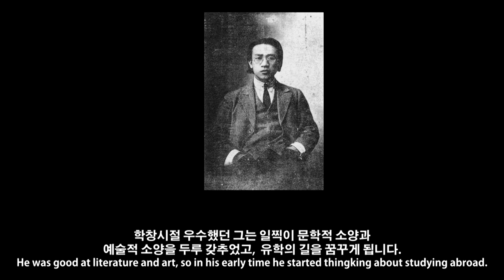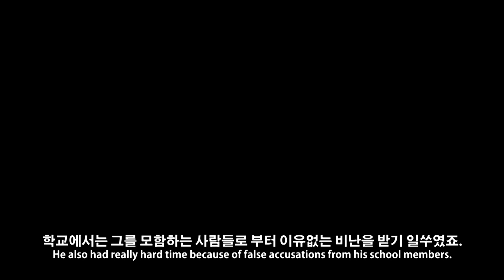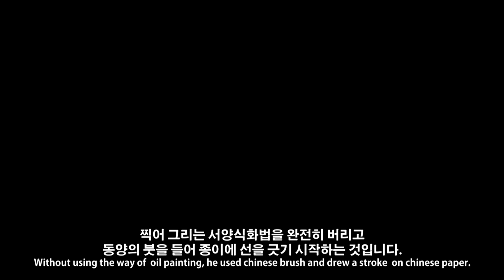Chinese modern artist Linfengmian #1(Eng sub)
중국근현대미술이야기 그 첫번째 편입니다.
임풍면 선생이야기로 찾아왔습니다~!
This is my first episode of chinese modern art history. I am going to talk about Linfengmian. He is one of the great artists in China.